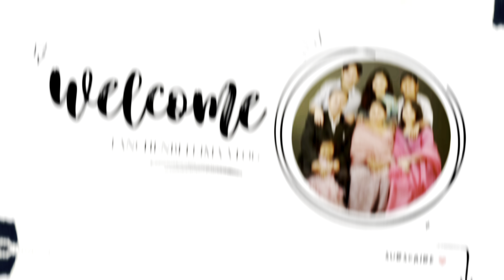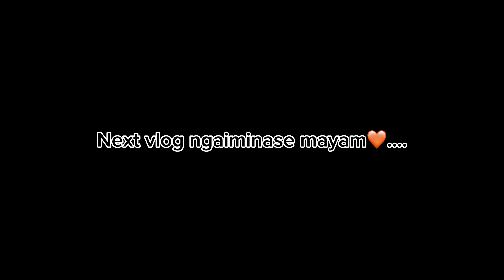A Day in my life in Arunachal Pradesh🤗💚